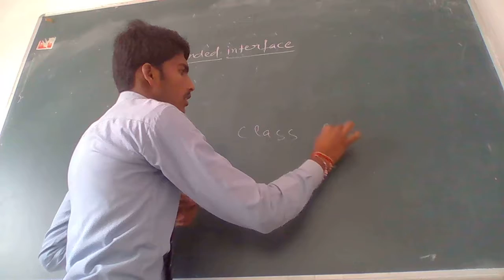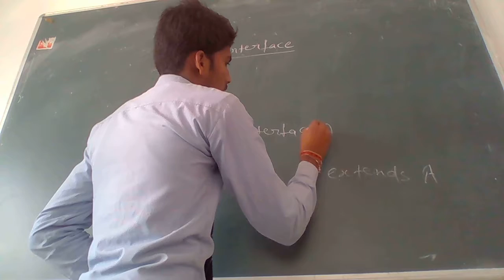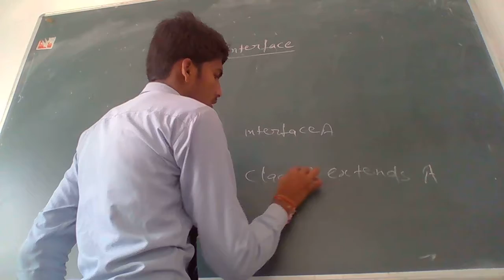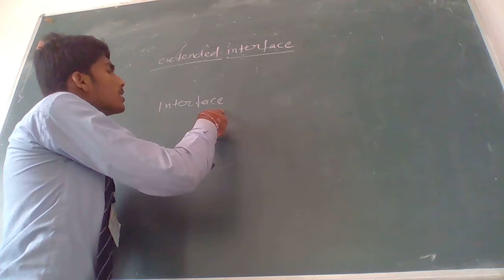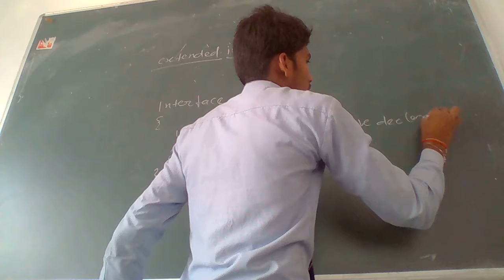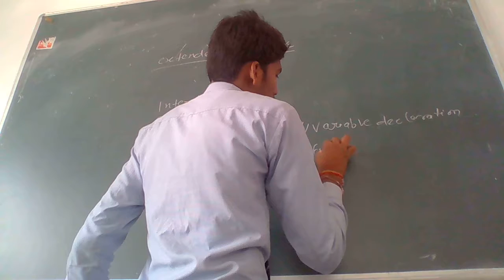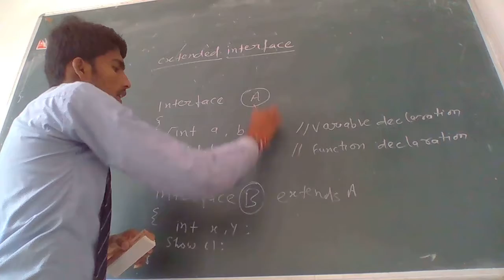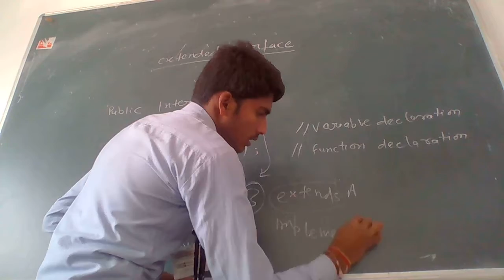extends interface in java (Hindi / Urdu)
Hello Friends I am brijbhan gupta An welcome to youtube channel Brij Tech

How to extends interface in java
Easy step you learn to interface extends

धन्यबाद .

Details
Location: India
Links